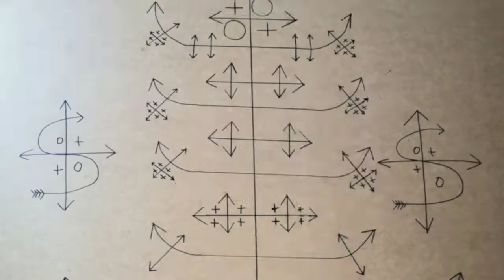Palo Mayombe y la Iglesia Católica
Buscanos en Insta como: Instinto Brujo